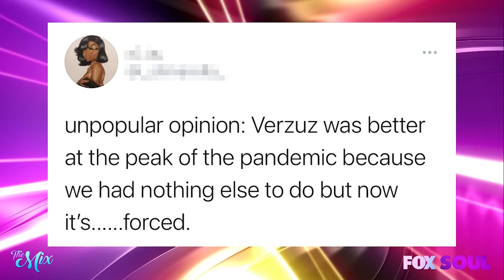Is the Charm of Verzuz Over? | The Mix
The Mix Cast dissces the relevance of the verzuz battles.